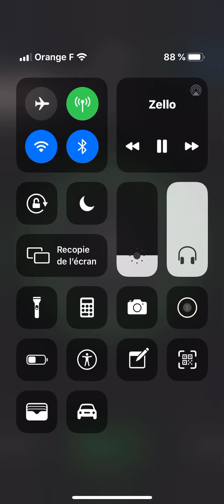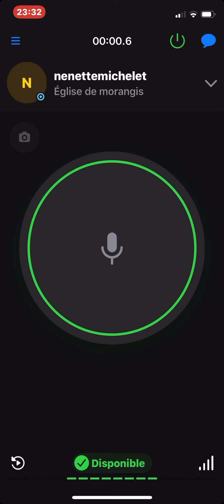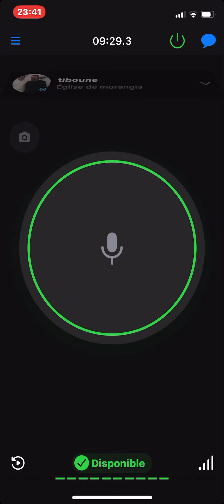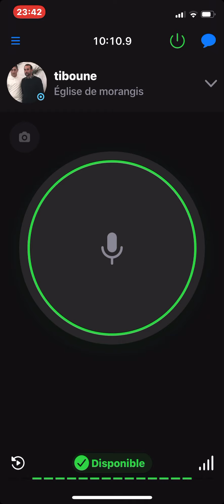Frère tiboune invité de l’église de Morangis 16 07 2020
Prédication exhortation